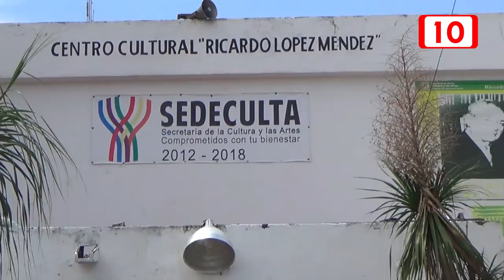87198 Actualizan el acervo bibliográfico de Bibliotecas Públicas